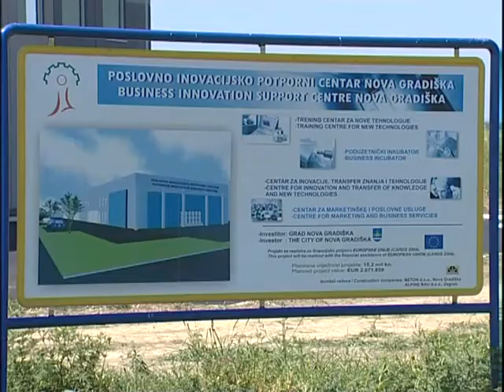SBTV - PRESSING - 21.12.2017.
PRESSING | ČETVRTAK | 20:30

urednik i voditelj emisije: Stjepan Šaric